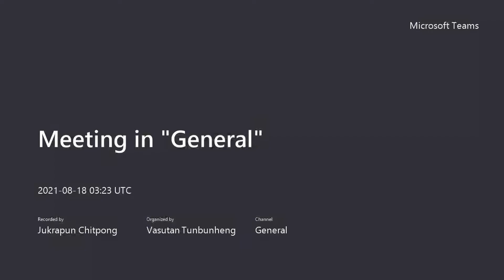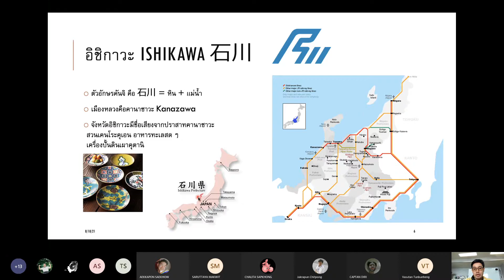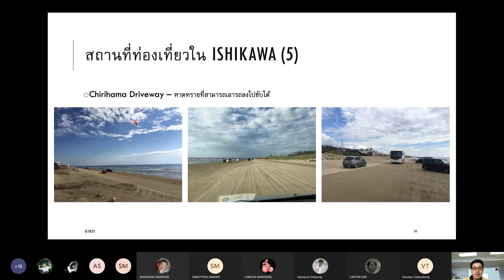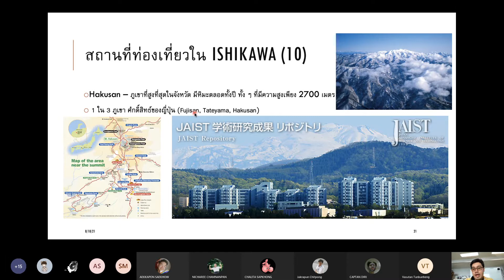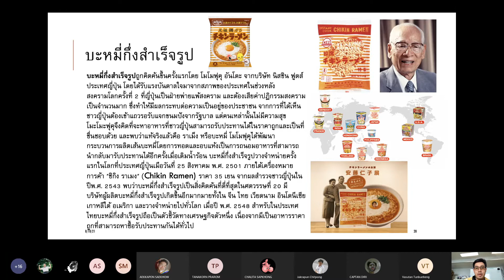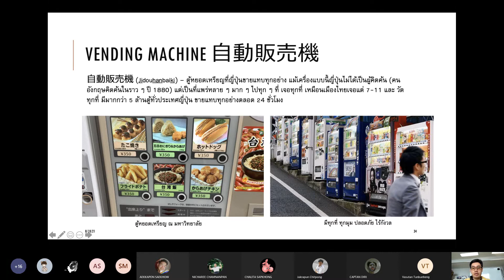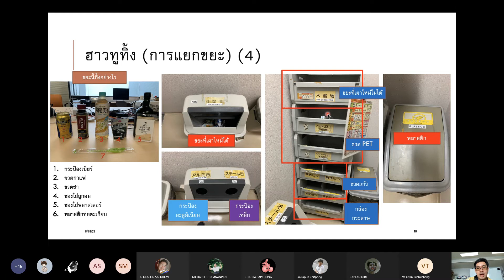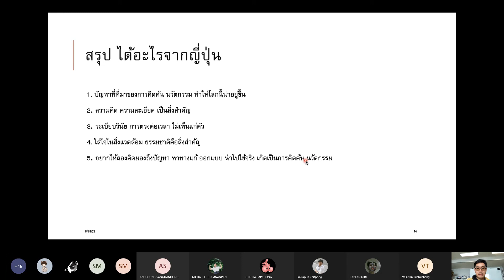บรรยายพิเศษ (PIM): ประสบการณ์จากญี่ปุ่น การท่องเที่ยว อาหาร นวัตกรรม การทิ้งขยะ สิ่งแวดล้อม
ประสบการณ์จากญี่ปุ่น การท่องเที่ยว อาหาร นวัตกรรม การทิ้งขยะ สิ่งแวดล้อม ทำไมญี่ปุ่นถึงสะอาดเหลือเกิน ! การทิ้งขยะแบบญี่ปุ่น